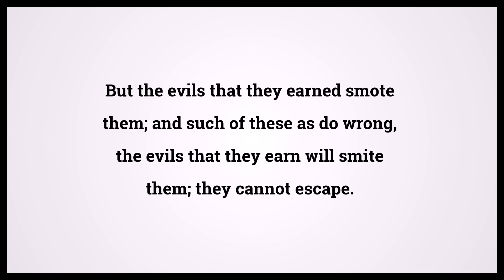Quran The Companies 39:51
Video shows Quran The Companies Chapter 39 Verse 51: But the evils that they earned smote them; and such of these as do wrong, the evils that they earn will smite them; they cannot escape. Powered by MaryTTS. Holy Qur'an 39:51 Surah : Ayah